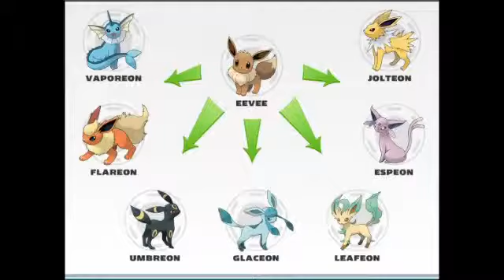Eeveelution Pokédex Entries (Anime)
Ive only done the eeveelutions up to unova.